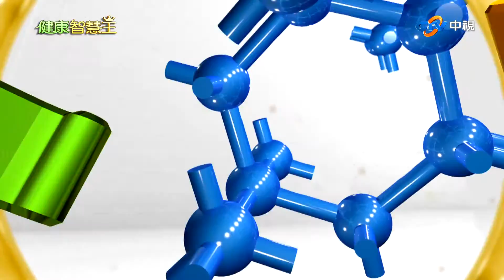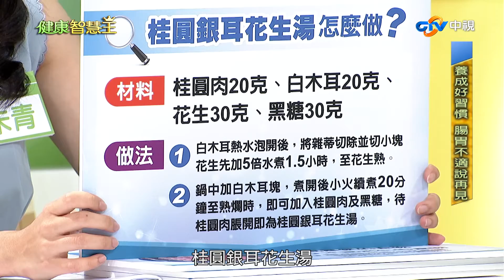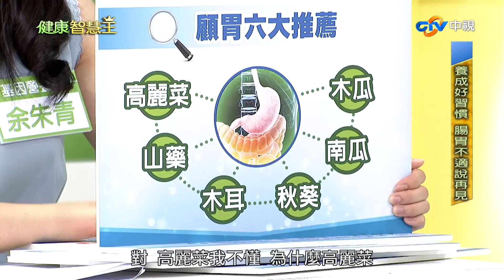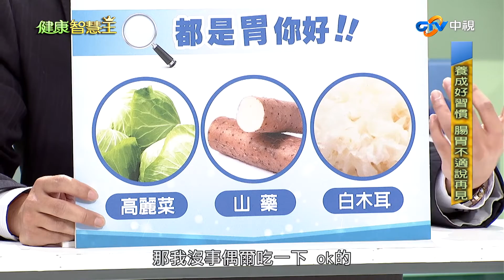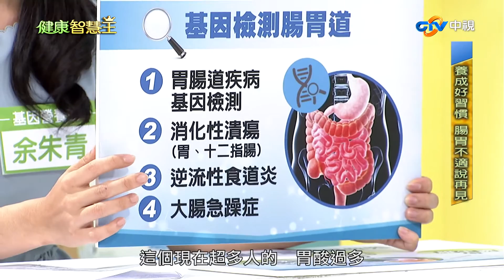中視【健康智慧王】養成好習慣 腸胃不適說再見／蕭惠文 馬力歐／ 第11集 完整版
最王道的健康法則
最簡單的生活智慧
生活中各種疑難雜症的解決方法及訊息
就在"健康智慧王"
主持人：蕭惠文 馬力歐 江泳錡
播出時段：
 主  頻 每週二上午9點
 經典台 週一至週五 上午9點 下午2點
菁采台 週一至週五 上午11點 下午4點